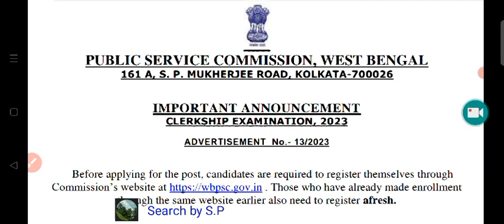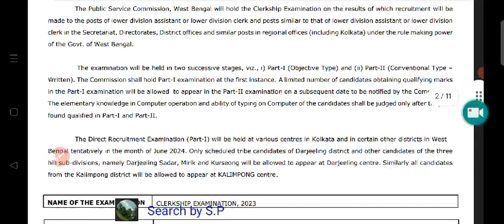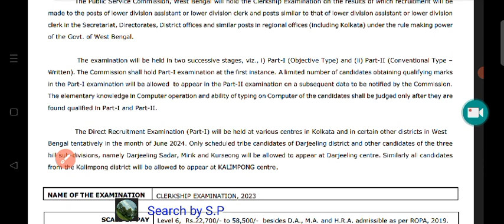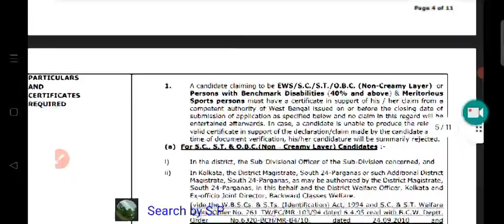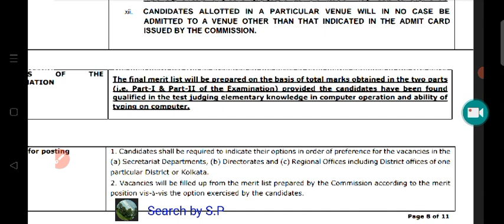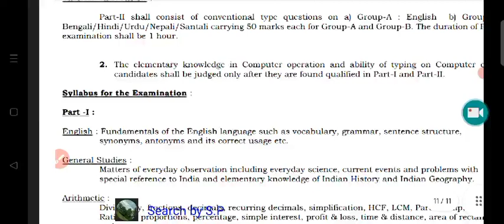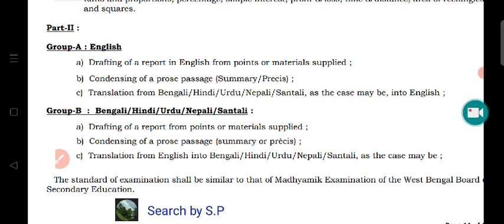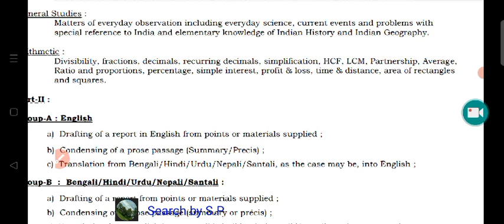PSC Clerkship// psc clerkship form fill up 2023// clerkship form fill up 2023// clerkship syllabus